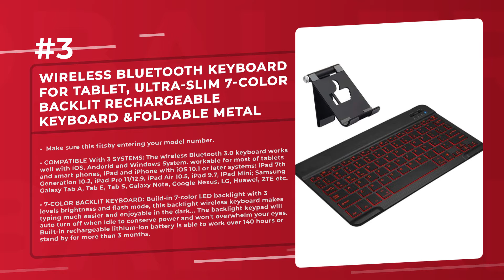Best 5 Tablet Keyboards 2021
Products links:
5. Microsoft Surface Pro Signature Type Cover â€“ Platinum (FFP-00141):

4. 7-8 inch Tablet Wireless Keyboard Portable Slim Light Bluetooth Keyboard Aluminum Alloy Wireless Bluetooth Keyboard for Android iOS Win Black:

3. Wireless Bluetooth Keyboard for Tablet, Ultra-Slim 7-Color Backlit Rechargeable Keyboard &Foldable Metal Stand Compatible With iOS iPad Pro/Air/Mini/8th, Samsung Android, Windows PC Smartphone Tablets:

2. Fintie Type Cover for Microsoft Surface Pro 7, [7-Color Backlit] Wireless Bluetooth Keyboard with Rechargeable Battery/Trackpad, Auto Sleep/Wake, Compatible with Pro 6/Pro 5/Pro 4/Pro 3 (Black):

1. Arteck HB030B Universal Slim Portable Wireless Bluetooth 3.0 7-Colors Backlit Keyboard with Built in Rechargeable Battery, Black:

Related Questions...
Which is the best Tablet Keyboards?
Which brand has the best Tablet Keyboards?
Which is the current best Tablet Keyboards?

TAGS

Tablet Keyboards, top Tablet Keyboards, top 5 Tablet Keyboards, best Tablet Keyboards, best 5 Tablet Keyboards, globaltrends